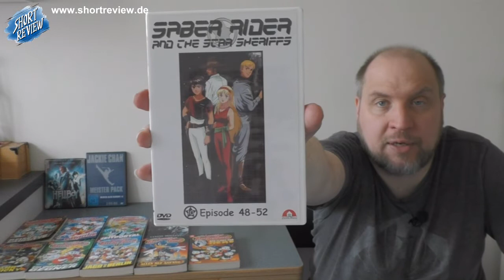Flohmarkt PICK UP's am 1.Mai 2022 (Toys, Games, Comic) - (SHORTREVIEW Re-View)